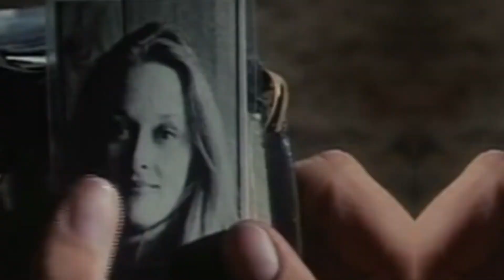All the Celebrities Who Showed Up to King Charles' Coronation!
Hi there, and welcome to FabFest! The coronation of King Charles III was attended by several members of the British royal family including prime minsters, presidents, foreign royals, among others. But aside from the royals, plenty of celebrities were also present! So in today's video, we will take a look at the list of celebrities who were there during the historic crowning moment of King Charles and his wife, Queen Camilla.